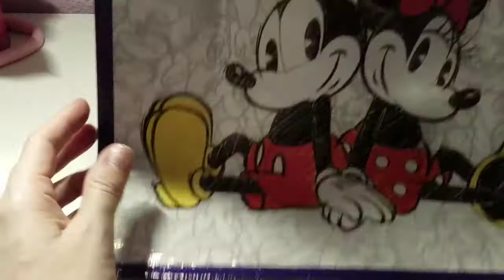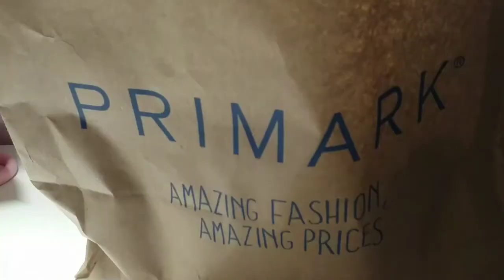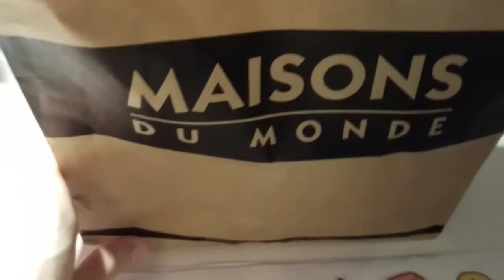Video Haul (tiger) (maison du monde) (primark) (sephora) (disney store)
Video breve in mostro i miei piccoli acquisti...
Buona Visione